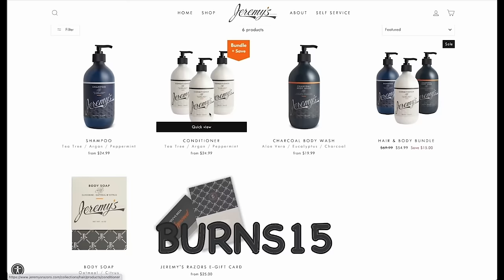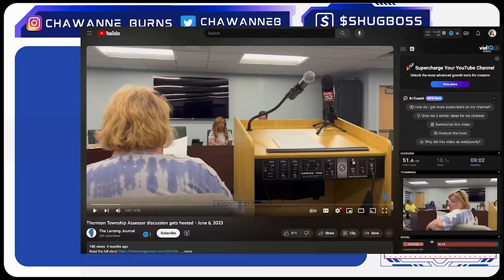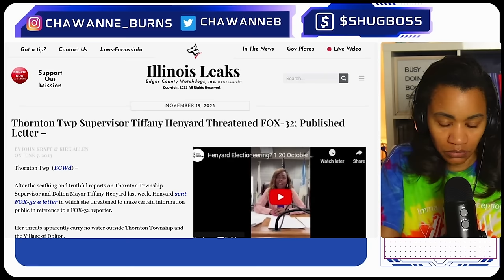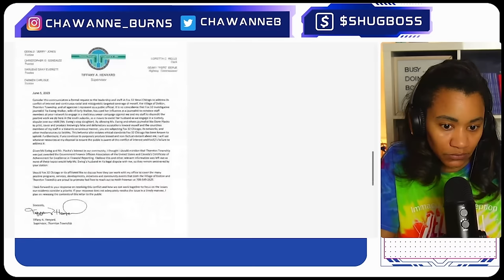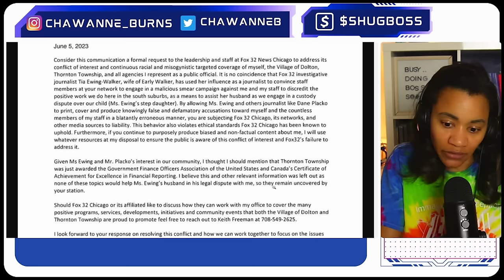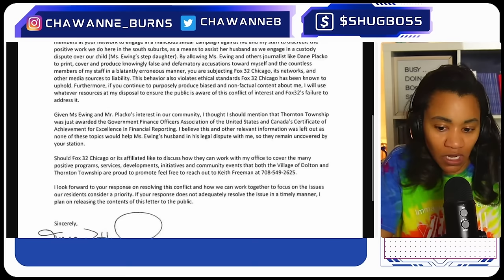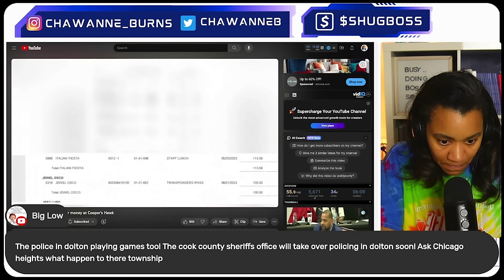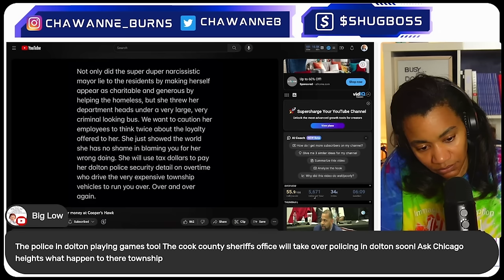Mayor of Dolton sends Warning to @FOX32Chicago Stop being Racist and Mysogynistic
Mayor of Dolton sends Warning to TV Station 32 because of Bad Press
00:00 INto Summary
00:30 Jeremy Razors Commerical
✅ Jeremy's Razor Save 15%
Code: Burns15
02:10 Intro Tiffany Henyard
03:00 Intro Music
04:01 TWP meeting Tiffany Henyard tells Press stop lying on her name
04:45 Henchman Keith Tells attendees of Township MTG that Tiffany Henyard has nothing to do with the Clerk Being locked out
14:30 Tiffany Henyard threatens Fox 32 for bad press and they Response
21:00 Tiffany Henyard Letter to Fox 32
26:30 Trustee ask for Receipts and Tiffany Henyard tells them to do trustess to do their research

Chawanne Burns